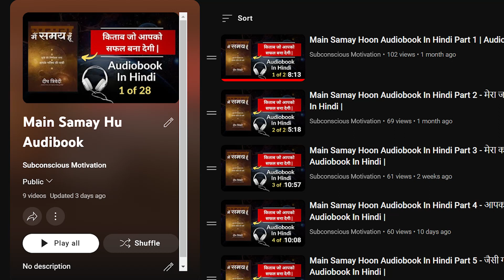Main Samay Hoon Audiobook In Hindi Part 12 - मेरे उपद्रव